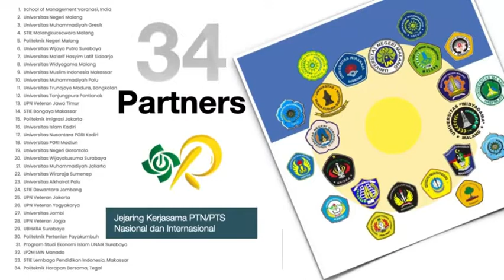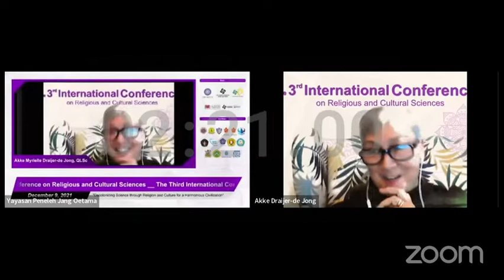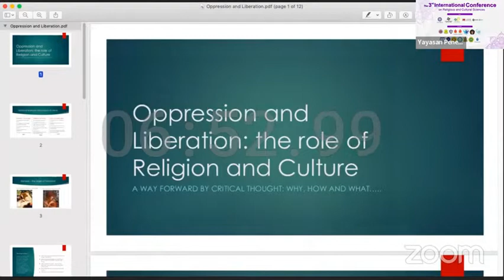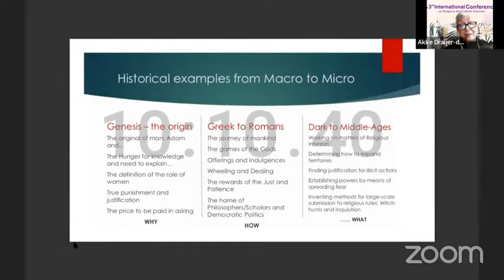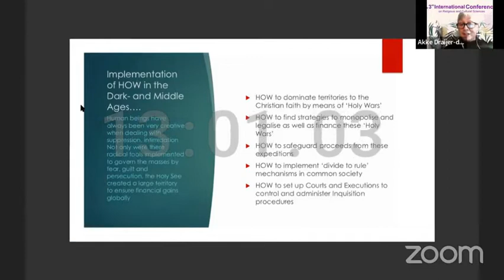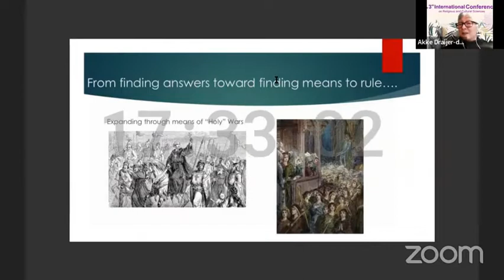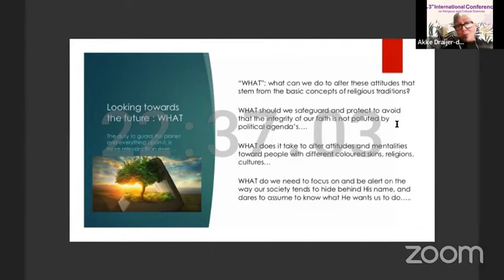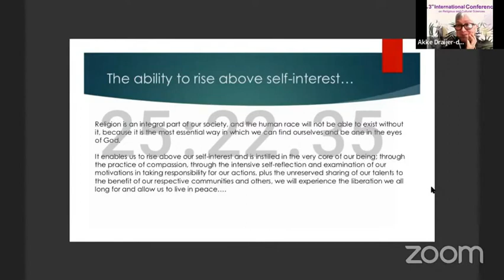Oppression and liberation: the role of religion and culture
The 3rd International Conference on Religious and Cultural Science
Online, 9 December 2021

💒 Akke Draijer de-Jong. QLSc
Delft, Zuid-Holland, Nederland
President at Sasak Studio Sejati, Indonesia NTB
Speech: "Oppression and liberation: the role of religion and culture"

In the name of globalization and modernity, in the name of SDG and Human Rights, religions and cultures are increasingly neglected. They are often deemed the antithesis of growth and the hindrance of the achievement of global universal community. Science and technology have advanced in such a way that many see no reason why God should be involved at all in this era. How would religions, belief and culture play their roles in the civilization? Have they really become obsolete to be included at all?